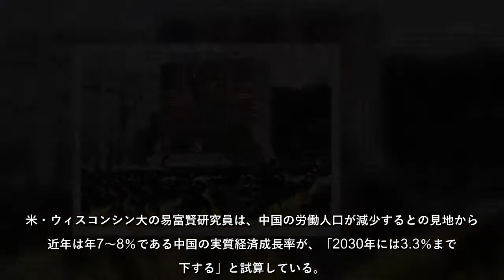中国が前例のない超高齢社会に突入する。中国国家統計局によると、2020年の中国の総人口は14億1178万人。出生率が過去最低となった一方、65歳以上人口は約1.…